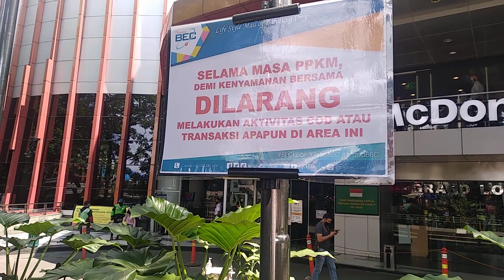Demo Tolak PPKM Di Bandung